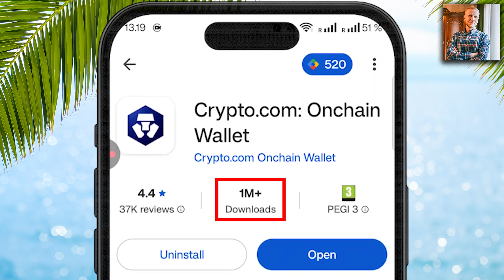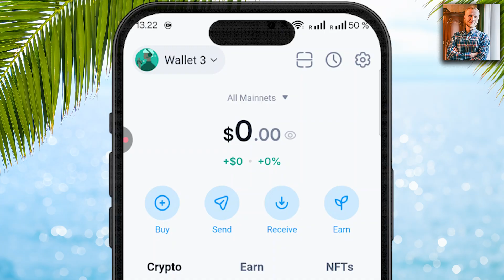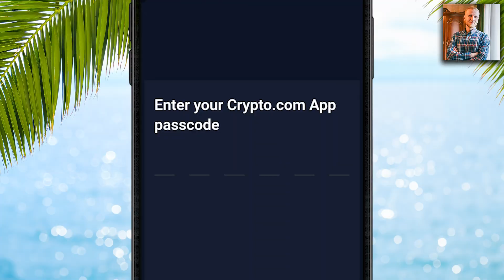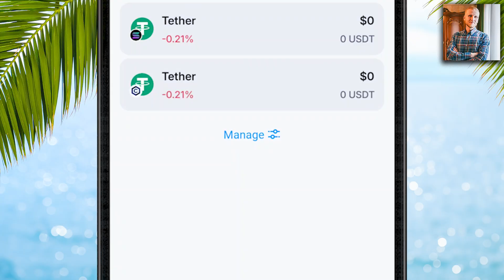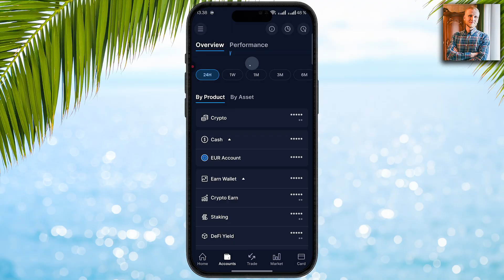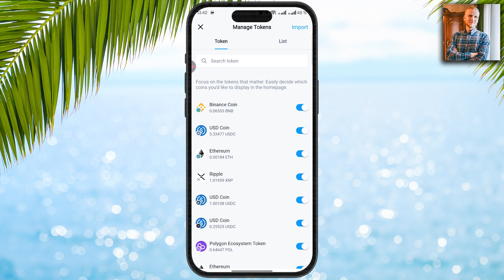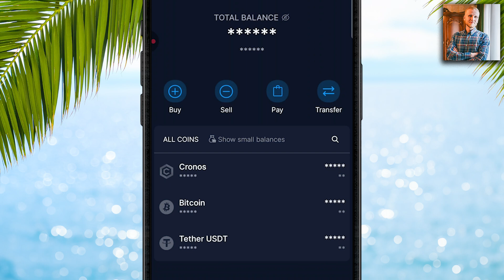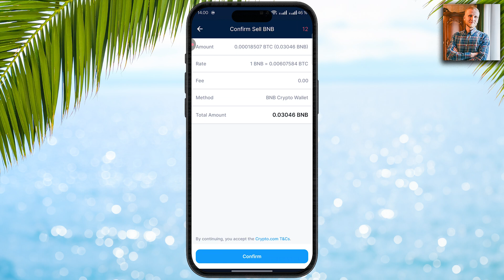Crypto.com Onchain Wallet Tutorial: Connect, Deposit, Withdraw + Q&A